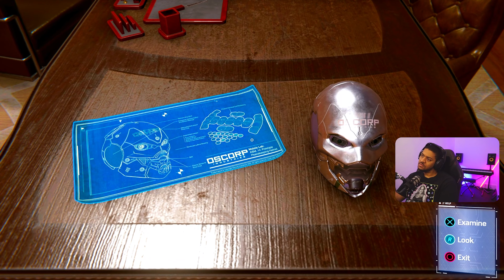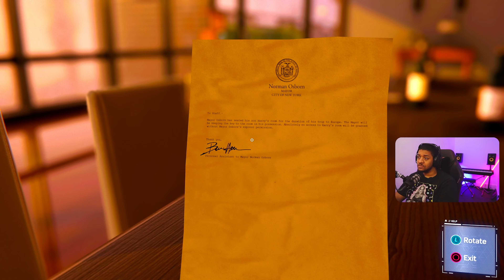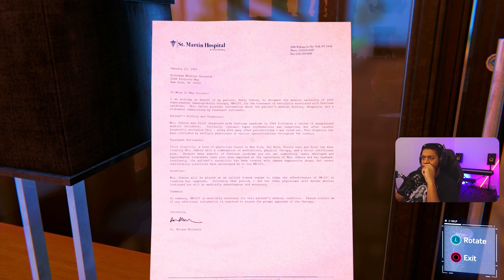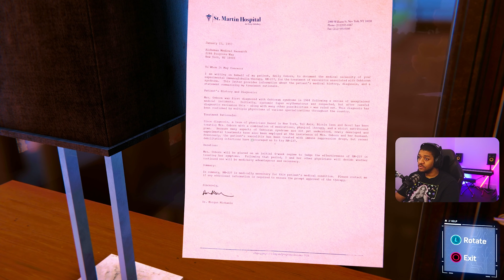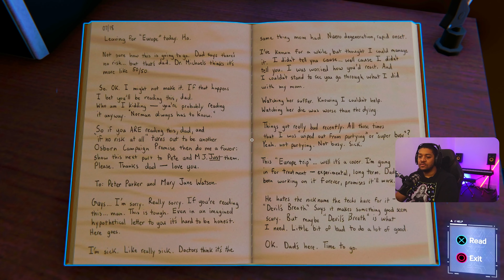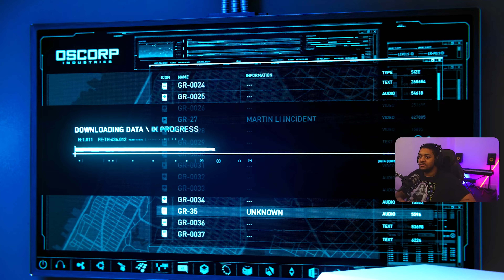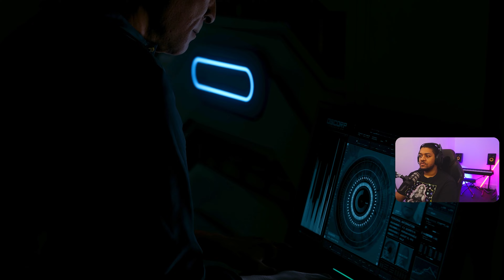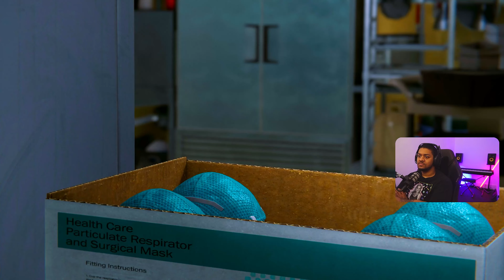Spider-Man Remastered - Episode 9: Mister Negative Being Super Negative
Yo Guys,

Part 9: Martin Li has to be stopped, lets see if we can save him.

Martin Li, also known as Mister Negative, is a major villain in Spider-Man Remastered. He is the founder of the F.E.A.S.T. homeless shelter, which helps those in need throughout the city. However, Li has a dark secret: he is the leader of a criminal organization known as the Inner Demons, and uses F.E.A.S.T. as a front for his illegal activities. Li's alter-ego, Mister Negative, is a powerful being with the ability to manipulate and control negative energy. He becomes one of Spider-Man's most formidable foes, as his powers make him nearly invincible.

for more gameplay videos from your boy 😊

Salute 🫡
📗GAME PLOT📗

🏷️HASHTAGS x TAGS🏷️